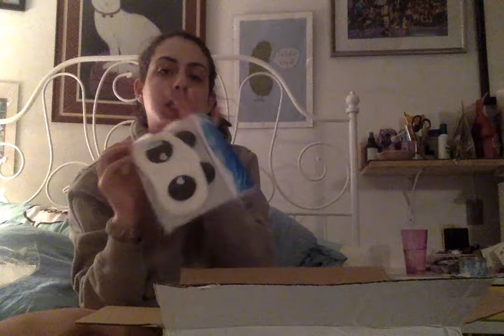Unboxing: YesStyle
Lots of stuff going on these days. Here's an old video I meant to upload.